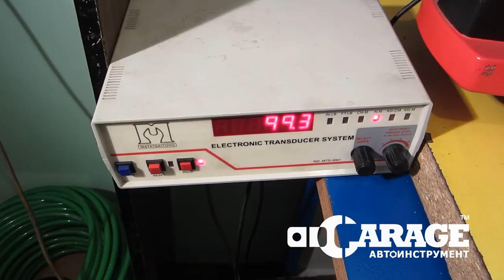Обзор: динамометрический ключ пружинного типа Licota AQL-N3110